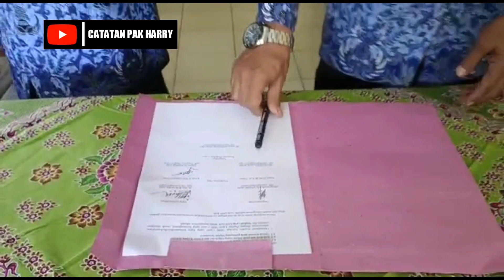TERIMAKASIH || SELAMAT DATANG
Tanggal 29 Nopember 2022 serah terima jabatan kepala sekolah SDN Ciawi dari Ibu Hj. Siti kepada Ibu Oo.
Terimakasih sebesar-besarnya untuk Ibu Hj. Siti atas semua dedikasinya didunia pendidikan, terkhusus untuk SDN Ciawi.
Selamat datang untuk Ibu Oo, semoga kedepannya bisa bersama-sama memajukan SDN Ciawi.